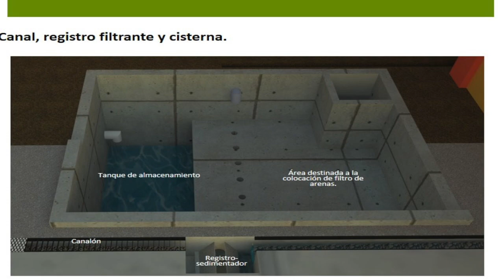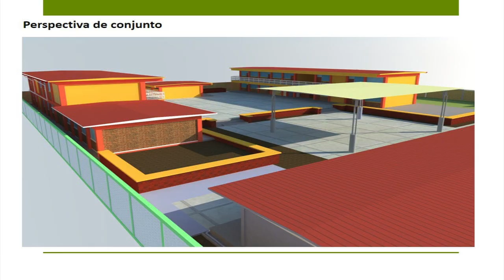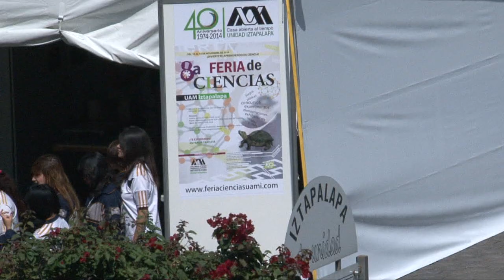XI FERIA DE CIENCIAS Y HUMANIDADES STAND COSECHA DE AGUA DE LLUVIA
XI FERIA DE CIENCIAS Y HUMANIDADES, UAM IZTAPALAPA